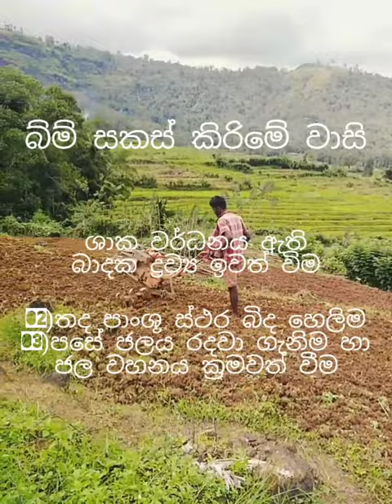භෝග වගාවට බිම් සකස් කල යුත්තේ ඇයි? කොත්මලේ බන්ඩාර මහතාගේ මුලික බිම් සැකසිම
භෝග වගාවට බිම් සකස් කිරිම